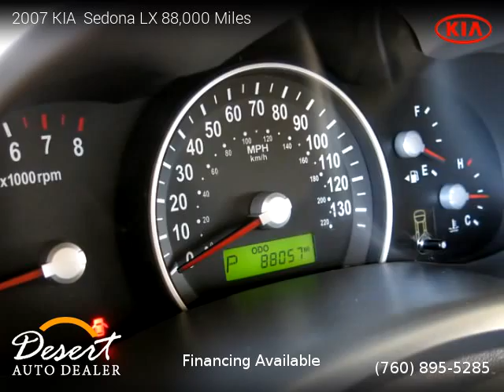2007 KIA Sedona - Desert Auto Dealer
2007 KIA  Sedona

One owner vehicle, Clean title, Extended Warranty Available, 88,000 miles, Automatic, Electric, FWD: Front Wheel Drive, 4 doors, 6 cylinders, Gasoline, MPG City 18 and 25 in Hwy.